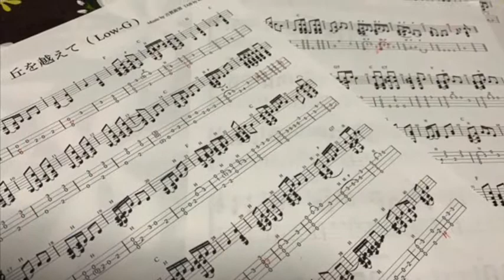丘を越えて（ショートバージョン）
多くの歌手に歌い継がれている藤山一郎オリジナルの「丘を越えて」。作曲は古賀政男。歌よりも長いマンドリン合奏のイントロが印象的です。古賀本人が指揮を担当したライブ映像を You Tube で発見、これを参考にウクレレソロで弾きました。イントロと歌ワンコーラスのショートバージョンですが、間奏と２番を含めたフルバージョンのTABを作りました。こちらからお求めになれます（なおこのTABのオンラインレッスンを始めました。